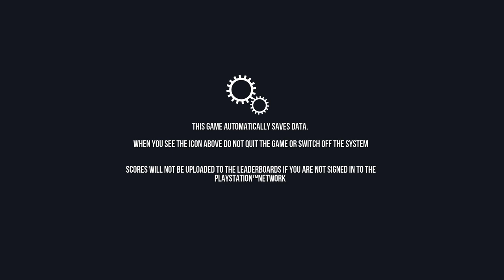Goat Simulator with my cuson